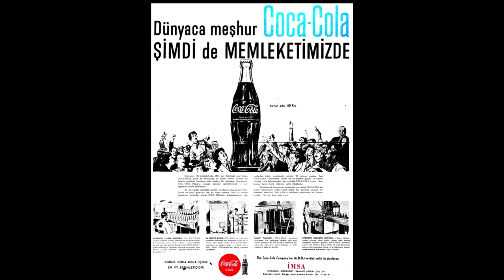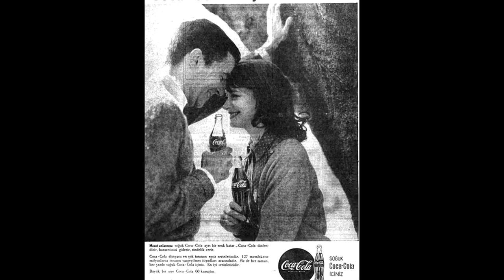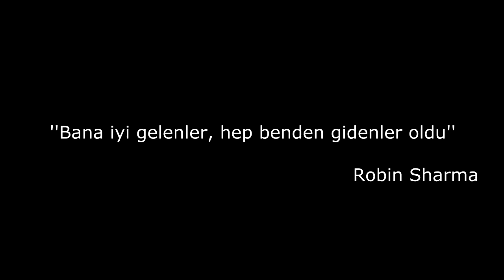Coca Cola Türkiye'ye Nasıl Geldi? - Kavganın Gerçek Tadı